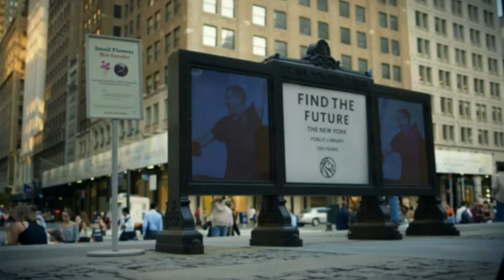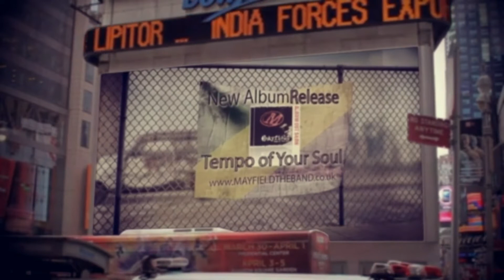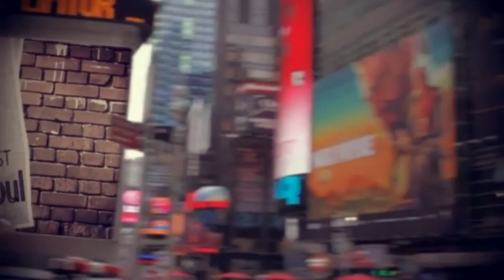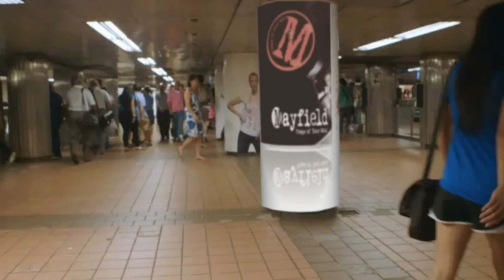Mayfield | Tempo of your Soul